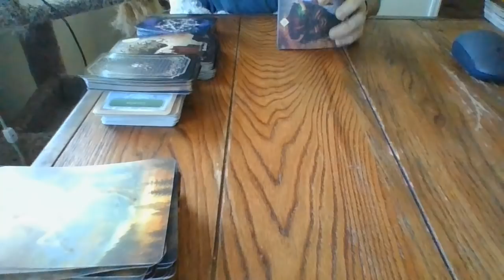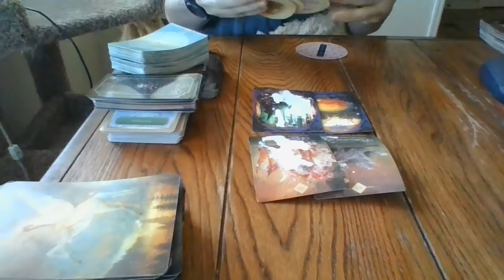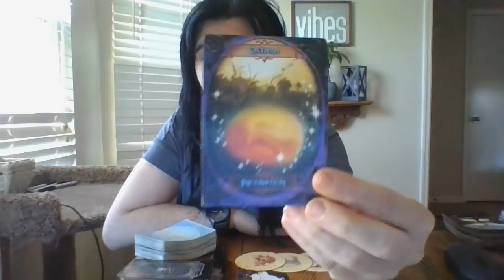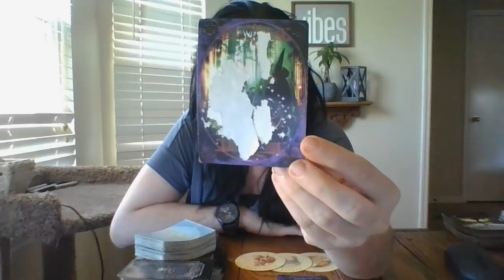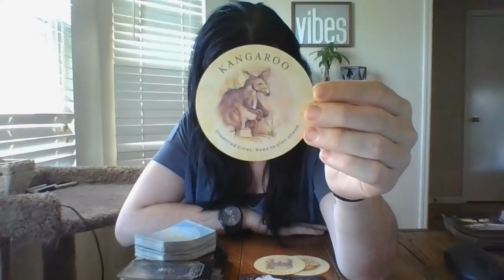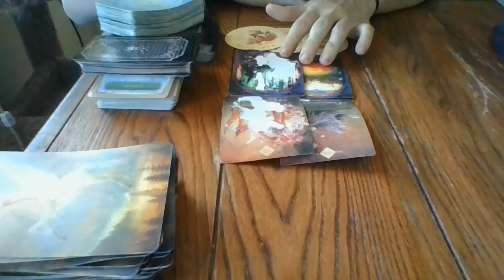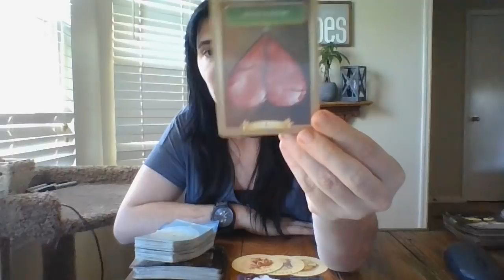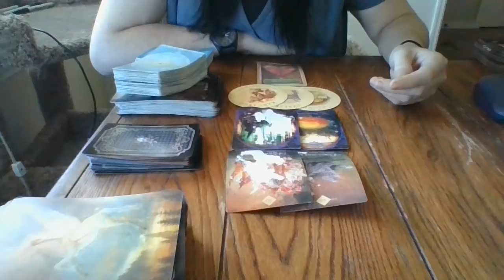4/22- TAURUS- ORACLE CARD READING! HEALING! HUGE POWER PLAY MOVES SOON!